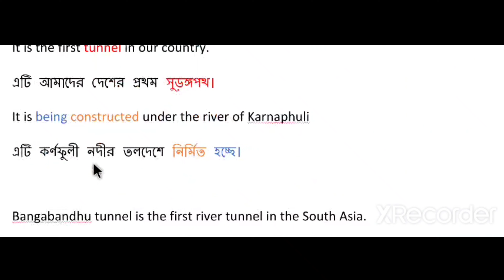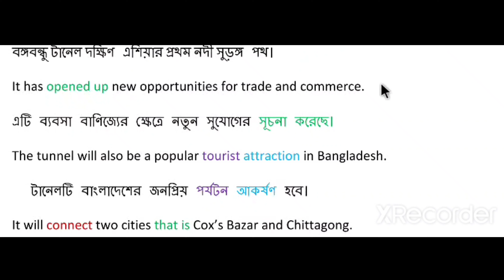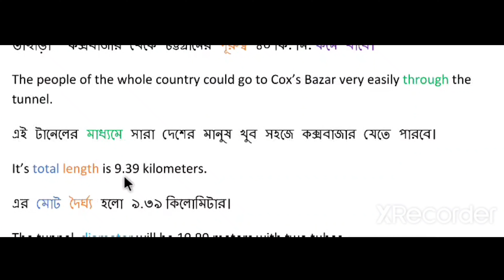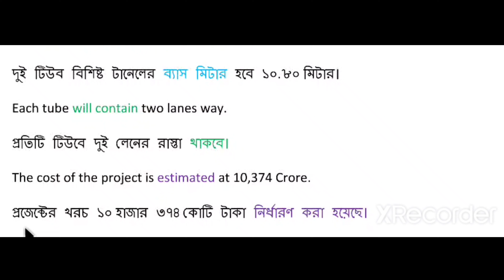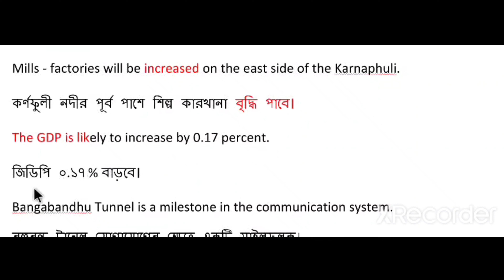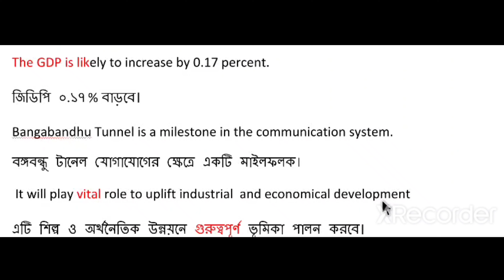Paragraph ।। Bangabandhu Tunnel ।। Karnaphuli Tunnel ।। Paragraph on Karnaphuli Tunnel ।।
This is an important paragraph for H.S.C.,Alim, Degree and Honours Exam.